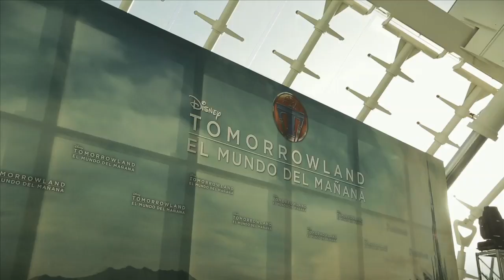TOMORROWLAND El mundo del mañana | Premiere | HD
Disney nos trae una fascinante u misteriosa aventura protagonizada por el ganador de un Oscar®, George Clooney. Unidos por un mismo destino, un genio (Clooney) cansado de desilusionarse y Casey (Britt Robertson), una brillante adolescente, repleta de optimismo con curiosidad científica, embarcan en una peligrosa misión para desvelar los secretos de un lugar enigmático en alguna parte en el tiempo y en el espacio conocido como Tomorrowland. Lo que tienen que hacer allí cambia el mundo, y a ellos, para siempre.